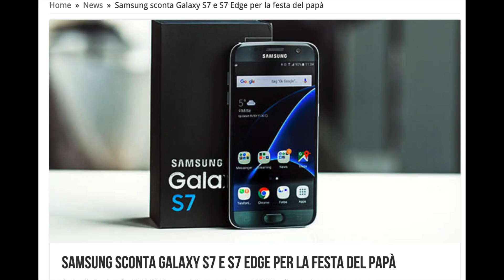L'angolo dello Zio Bob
Rubrica quindicinale che racchiude tutte le vostre domande e le news sul mondo della tecnologia. In console lo Zio Bob! Oggi si parla di Lg G5, Htc 10, Xiaomi Mi5 e .